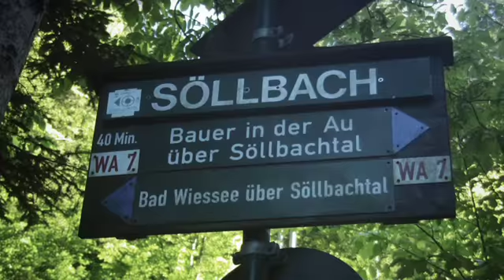Traumhafte Fleckchen, Wanderung zum "Bauer in der Au"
iTunes Store
Aus unserer Serie rund um das Wandern und Outoor Möglichkeiten zeigen wir die erste Episode "Bauer in der Au" am Tegernsee.

Außerdem haben wir inpuncto Equipment zugelegt und drehen übergangsweise mit einer Canon HV30 in HD. Unser Video in HD 720p gibt es hier anzusehen: